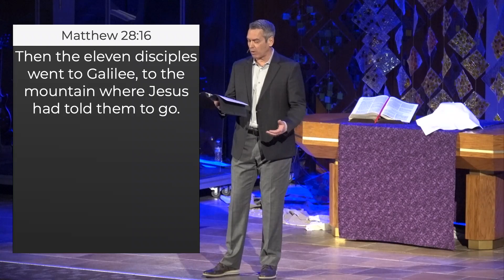Foundations | Part 7 | 3-10-24